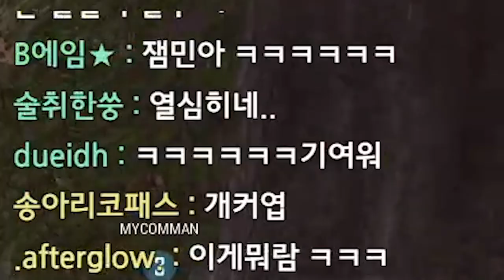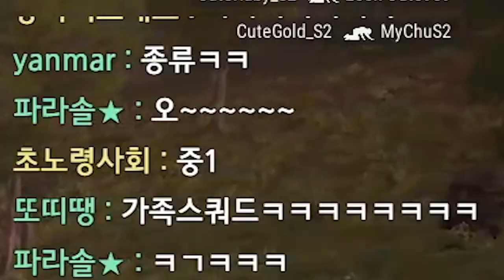20살씩 나이차이 나는 가족같은 스쿼드ㅋㅋㅋㅋㅋ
* BGM
Track : Battle ground, Dance Time, Irony, Piggy Cake, 갑자기 멍때리기, 몰래몰래, 스파이, 오빠자꾸방구껴, 이게 머선129, 조별과제, 한탕하는날